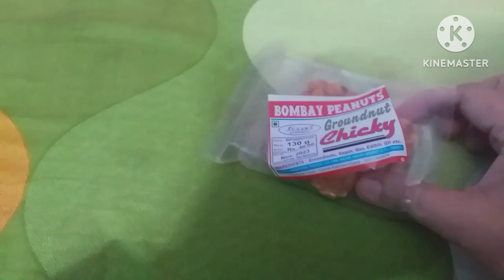Aaj Abdul Hadi mile apne dost se shaadi me